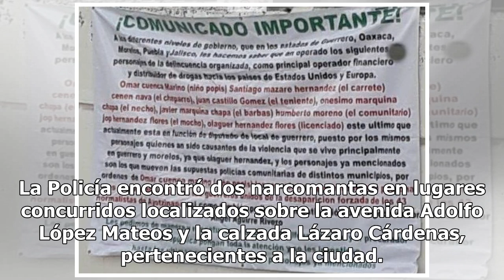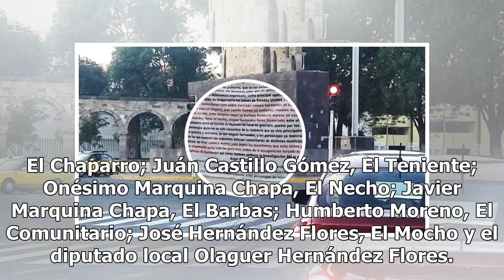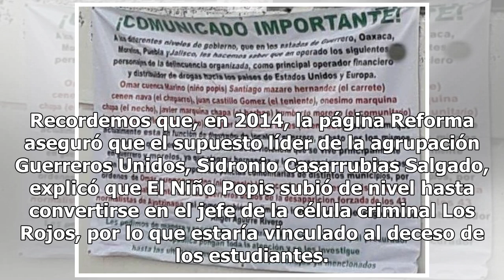Cuelgan narcomantas en Guadalajara señalando a responsables de Ayotzinapa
La guerra entre células está latente en México y los grupos lanzan advertencias por medio de narcomantas. Un ejemplo del caso anterior se registró en el estado de Jalisco. Los grupos criminales de Jalisco acusaron al exgobernador de Guerrero, Ángel Aguirre Rivero, y al diputado local Olaguer Hernánd...